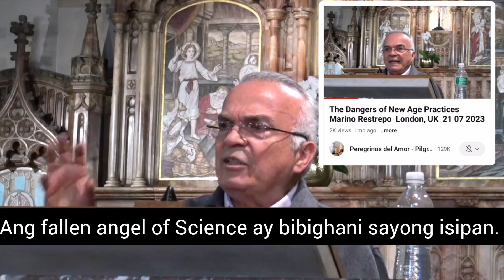Fallen Angel is the Writer of JEHOVA'S Witness (Mormons) Literature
Huwag magbasa ng mga materials from Mormons o Jehova's Wintess